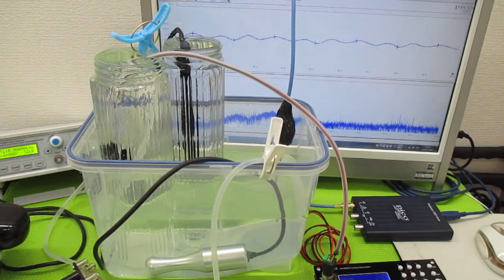非線形振動現象をコントロールする超音波発振制御技術